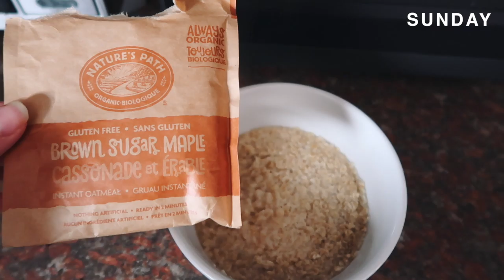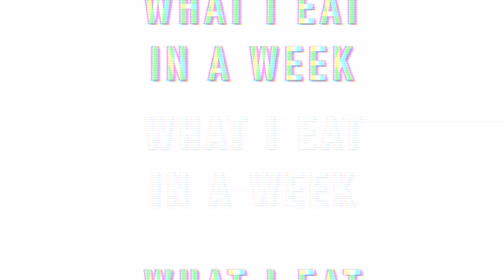what i eat in a WEEK at home! (easy, healthy, gluten free)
a full week of all my meals I ate while I've been back at home during quarantine! I try to eat healthy but obviously I'm not perfect, definitely eating a lot more and a larger variety of foods while at home. I eat gluten free but other than that I follow no diet at all. I love these videos so let me know what you think!

☆ vsco: parisboswell
☆ poshmark: parisposhmark (PARISPOSHMARK for $5 off)